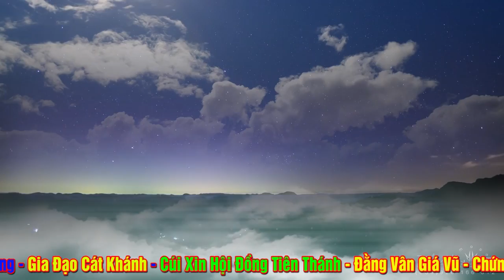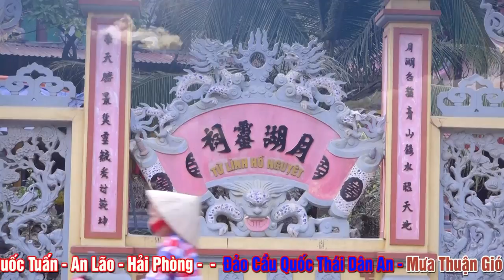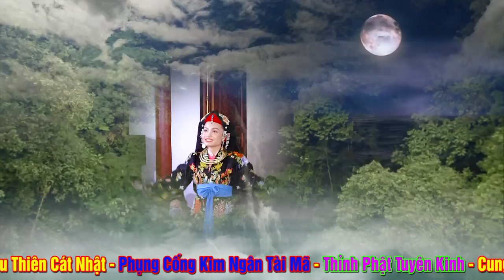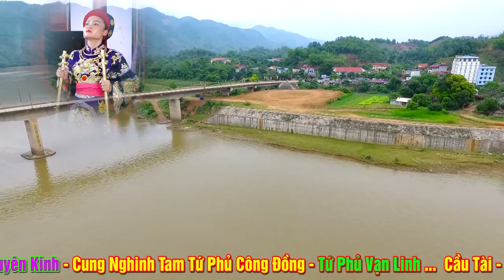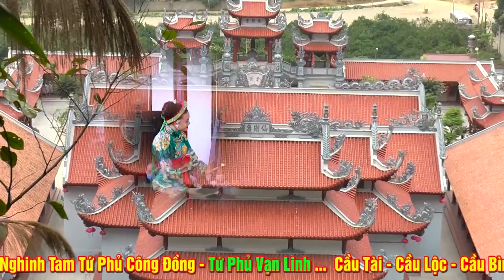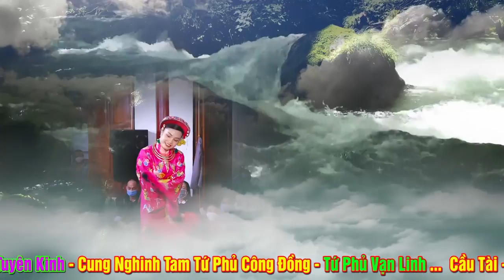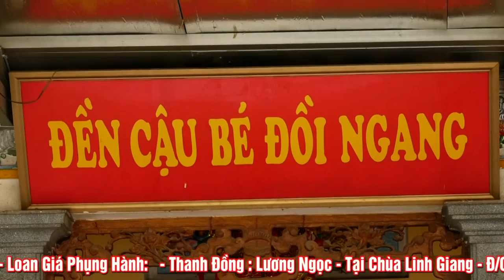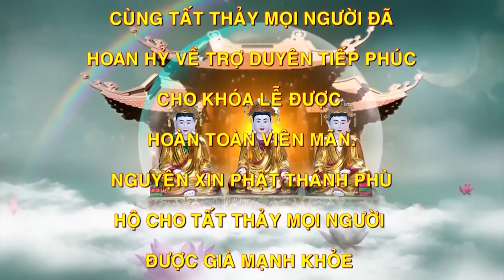Thanh Đồng Cực Kì xinh Đẹp - Lương Ngọc Loan Giá Hầu Thánh. Hát Văn Hầu Đồng Đặc Sắc